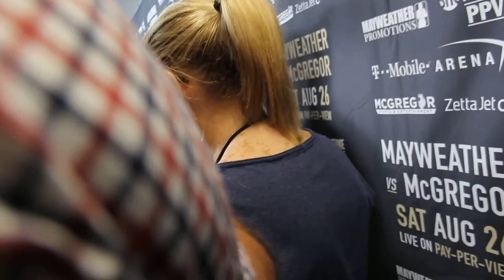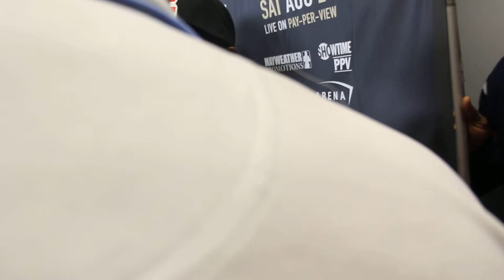Floyd Mayweather Drops Facts